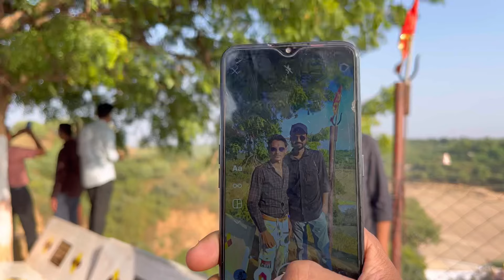મિનિ અમરનાથ ફરવા ગયા 🥰 | Mini Amarnath 😍 | Gujarati Vlog | Vlog - 286 | Episode No.2